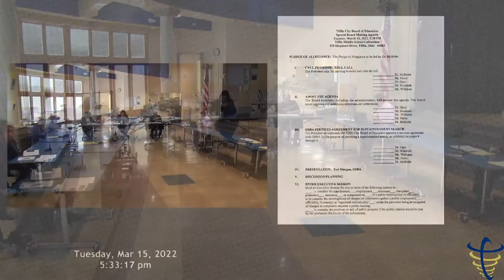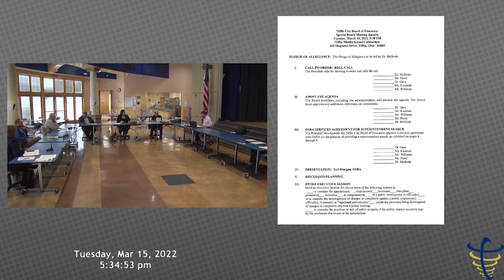TCS Board Meeting 3-15-22